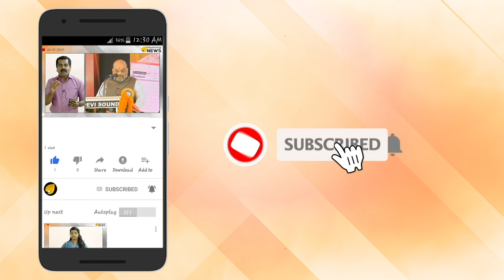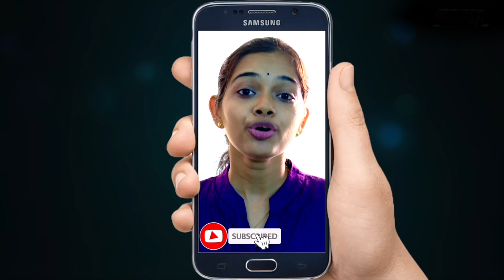പിണറായിയും മന്ത്രിമാരും തടവിലാകും. കുരിശിന് മുന്നിലെ മുട്ടിടി മാറിക്കിട്ടും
പിണറായിയും മന്ത്രിമാരും തടവിലാകും. കുരിശിന് മുന്നിലെ മുട്ടിടി മാറിക്കിട്ടും. ടോം ജോസ് വെറും പ്രതീകം. അയ്യപ്പനെ പണിഞ്ഞവർ പണി ഇരന്നുവാങ്ങുന്നു.